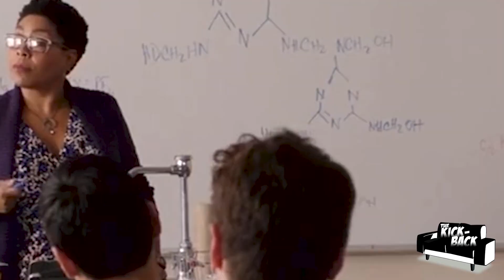How Much You Spent On Plan B's In Your Life?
YERR! And Welcome back To The Kickback!
On this episode Your favorite host; Dtay Blackie ventures to, Queens & Brooklyn. Asking people “How much they spent on Plan B’s in their life” Check out what the people had to say, Hope you enjoy!

Thank you guys for the support this year and we hope you guys are staying safe as you kickback and chill.

If you ever want to be apart of the video, feel free DM via Social Media to get the inside scoop on our next location.